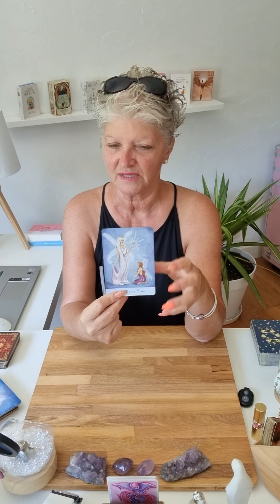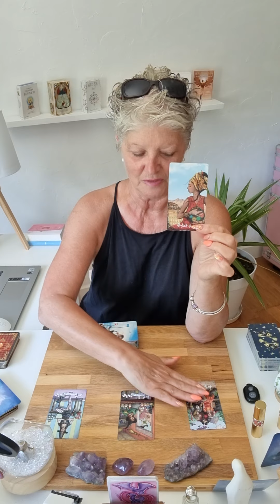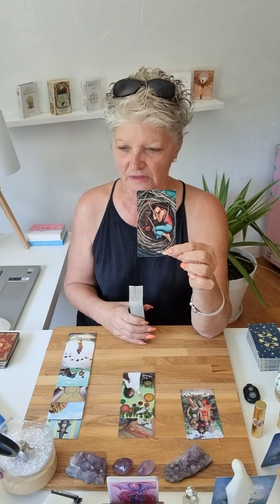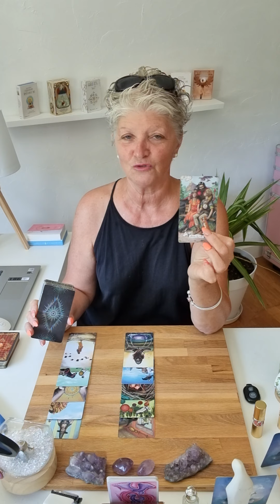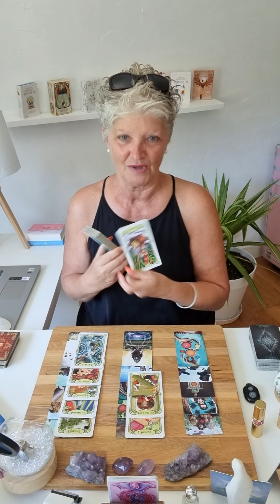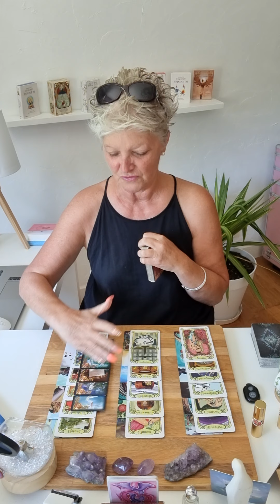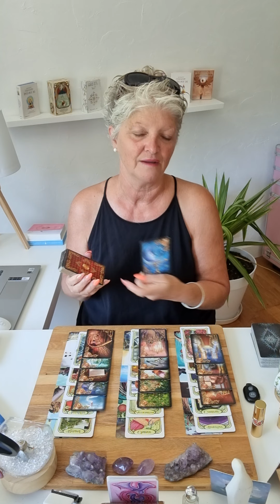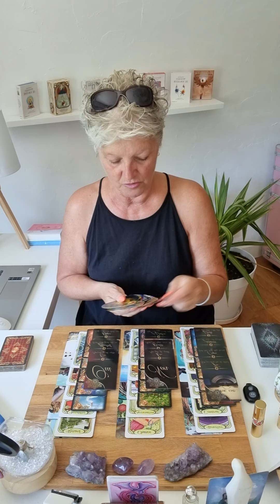❤️taureau vie sentimentale ❤️juillet 2022..vous faites le 1er pas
Voici les guidance sentimentale du mois de juillet2022.. 🔮

Chaleureusement 🙏